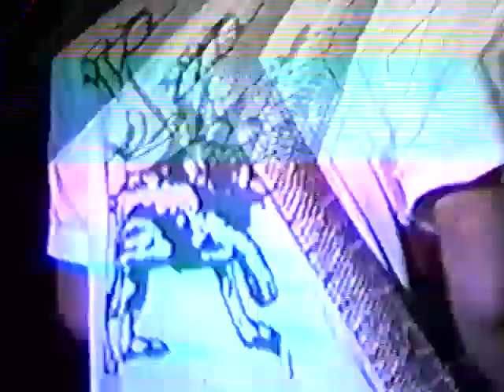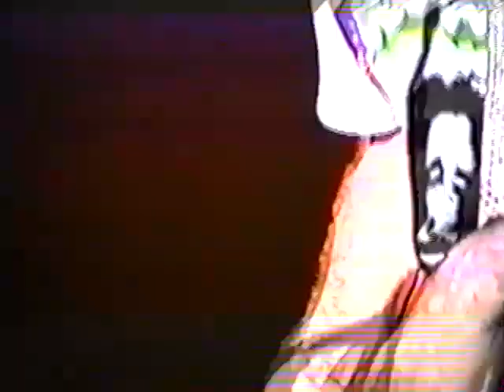Santana - Stadthalle 4/26/92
4/26/92
Peace On Earth - Adios - Make Somebody Happy - Life is for Living - Your Touch - Spirits Dancing in the Flesh - Somewhere in Heaven - Right On - We Don't Have to Wait - Black Magic Woman/Gypsy Queen - One Como Va - In a Silent Way/Spanish Jam - Free All the People - Savor - Agua Que Va Caer - She's Not There - Toussaint L'Overture - Soul Sacrifice